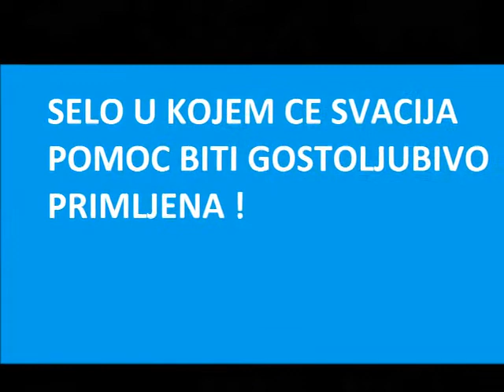My Minecraft Servers